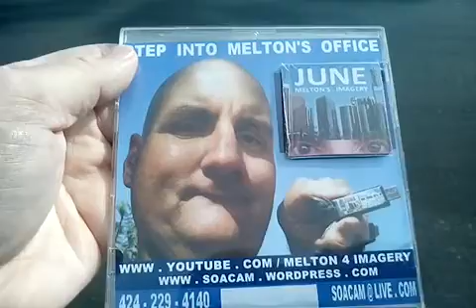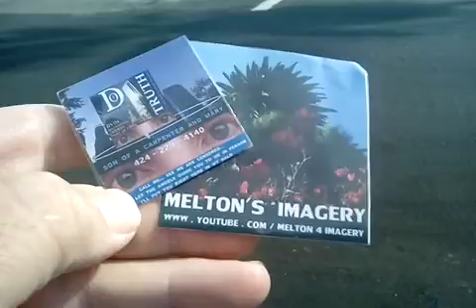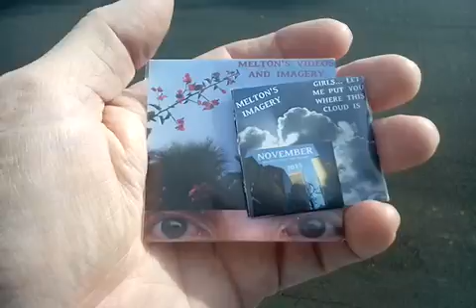HARRY... THE MEAN LORD IS CALLING YOU HOME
QUICK... PUT HARRY'S WEDDING RING BACK ON... WHETHER IT'S THE HOSPITAL OR THE MORGUE... HIS WIFE IS GONNA SEE HIM